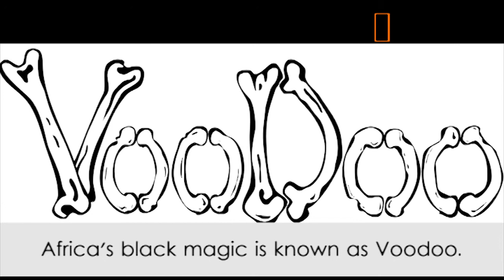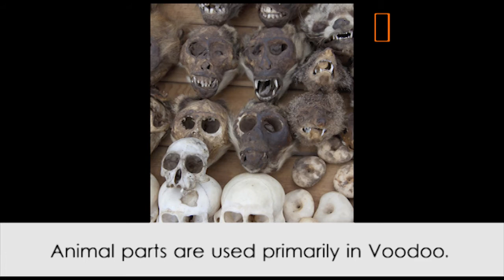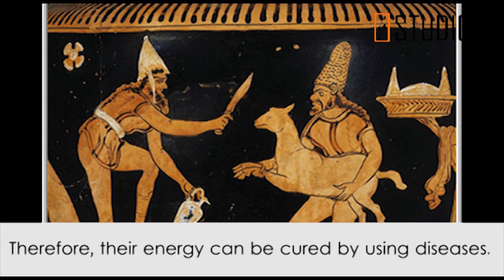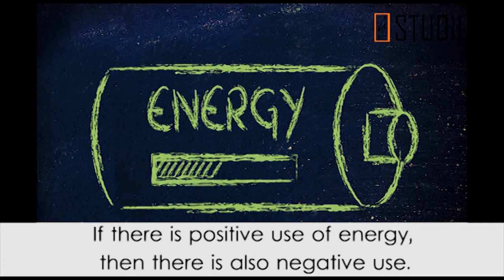Secret Facts of Black magic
क्या होता है काला जादू, जानिए इससे जुड़े Myths & Facts